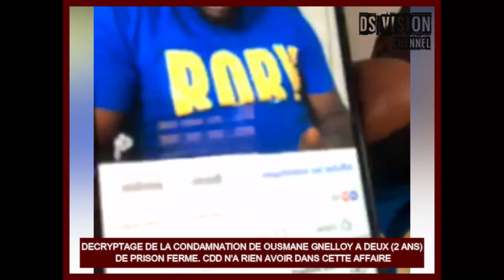🇬🇳 DECRYPTAGE DE LA CONDAMNATION DE OUSMANE GNELLOY A DEUX (2 ANS) DE PRISON FERME. CDD N'A RIEN A